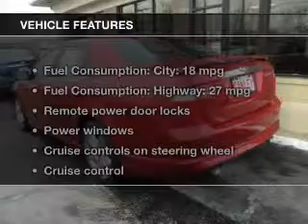2012 Ford Fusion - Middleburg Hts OH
Year: 2012
Make: Ford
Model: Fusion
Trim: Sport
Engine: 3.5 liter 6 cylinder 24 valve
Transmission: 6-Speed Automatic
Color: Red Candy Tinted Metallic
Mileage: 27341
Address:
6630 Pearl Road
Middleburg Hts, OH 44130